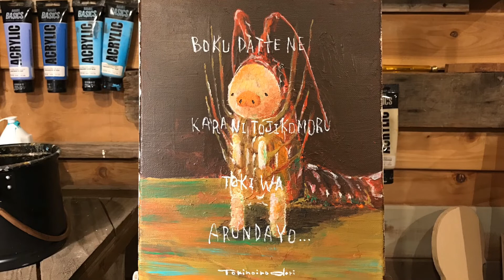【絵描きさんへ】SNSと絵についてのお話。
ストップモーションについて全く解説してません！ごめんなさい！

またこの話はもう少し長めの動画で話したいと思います。